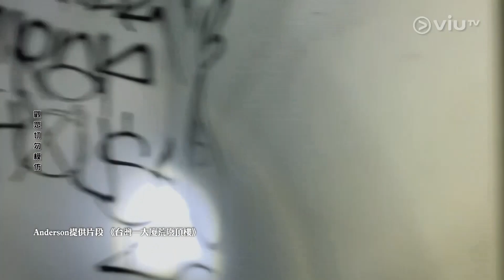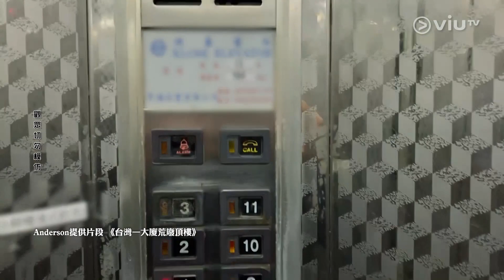《晚吹 - 總有一瓣喺左近》EP 182 - 魔術師分享靈異經歷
魔術師Bronco在內地表演解開鐵鏈及約束衣，險生意外時，頸鏈突然甩脫，事後發現鏈扣沒開，唯獨佛塊爛了。他做其他工作亦遇怪事，做電視台助導，電梯門、防煙門自動打開；在主園公園扮鬼，高靈同事說有半個靈體在他肚裡，他肚痛了一星期；另一公司有卡拉OK，汽水罐無故倒下、垃圾筒蓋無故跌出、白影飄過。另有台灣大廈廢棄頂樓靈探片段，據聞那裡死過很多人……